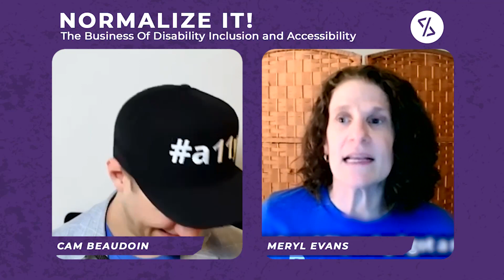Progress Over Perfection - Meryl Evans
Hold onto your hats, folks, because we've got a powerhouse of a guest joining us on this electrifying episode of "Normalize It"! Get ready to dive headfirst into the world of accessibility and disability advocacy as we welcome the one and only Meryl Evans!

If you haven't heard of Meryl Evans yet, prepare to have your mind blown. This incredible individual has achieved more in their lifetime than most people could ever dream of. As the LinkedIn Top Voice in Disability Advocacy for 2022, a TEDx speaker, and an esteemed accessibility consultant and trainer, Meryl's impact on the industry is nothing short of legendary. But that's not all—Meryl is also an accomplished author, a defeater of captions (yes, you read that right!), an accessibility marketing consultant, and quite possibly the best friend anyone could ever have.

In this captivating episode, Meryl and our host will be delving deep into the state of the industry and the power of advocacy. From the triumphs to the challenges, they will explore both the big-picture issues and the seemingly small but impactful moments that shape the world of accessibility. Get ready to be inspired, educated, and empowered as we unpack the importance of creating an inclusive society for all.

Join us as Meryl shares their incredible insights, personal experiences, and invaluable knowledge gained from years of dedicated work. This conversation is bound to spark your curiosity, challenge your perspectives, and leave you with a renewed sense of determination to make a difference.

Tune in and let's Normalize It together.